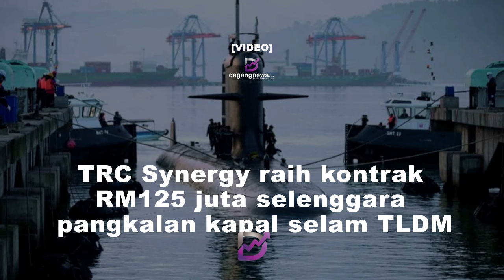TRC Synergy raih kontrak RM125 juta selenggara pangkalan kapal selam TLDM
Projek ini tidak akan mempunyai sebarang kesan ke atas modal saham yang diterbitkan dan berbayar, pegangan saham pemegang saham yang besar, aset bersih sesaham dan penggearan syarikat dan anak-anak syarikatnya.